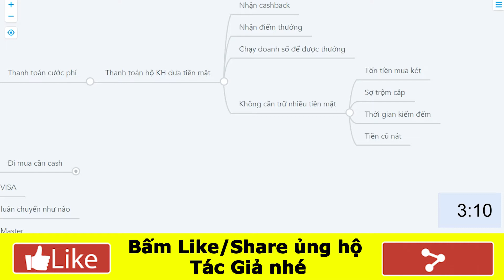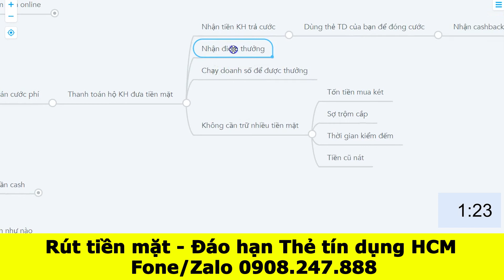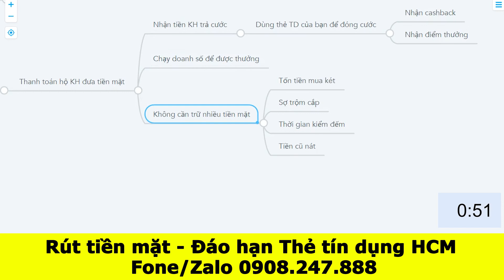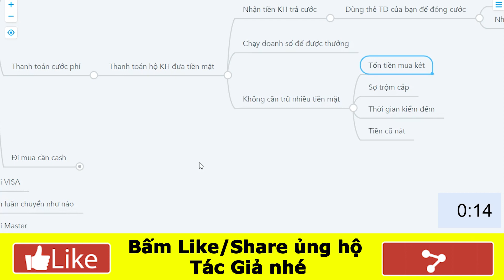Cửa hàng thu cước tăng lợi nhuận bằng Thẻ tín dụng như thế nào? | Rút tiền từ thẻ tín dụng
Bạn đang kinh doanh thu cước? Video này sẽ chỉ cách bạn kiếm thêm chục triệu VNĐ dễ dàng mà không cần bỏ thêm công sức nào! Xem ngay!

Rút tiền mặt thẻ tín dụng tphcm giá rẻ không lãi suất và có lợi, nhưng bạn sẽ hiểu rõ hơn sau 30s xem video.
– Nó là gì
– Vì sao không nên vay cầm đồ
– Thủ tục đơn giản để rút thẻ tín dụng là gì

Tôn chỉ kinh doanh: An tâm – Chu đáo – Chuyên nghiệp

lãi suất rút tiền từ thẻ tín dụng sacombank
rút tiền thẻ tín dụng fe credit
thẻ tín dụng rút tiền mặt